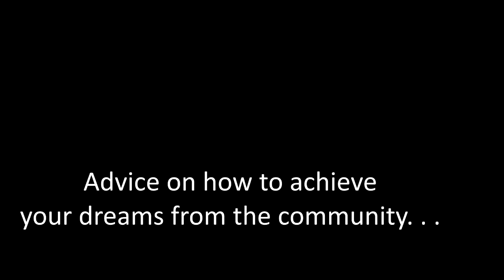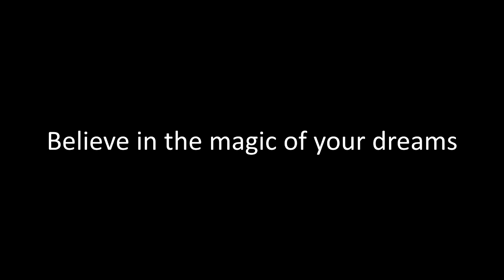Congratulations Graduates!!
Mix 96 hits the streets to get advice for this years graduating class, as well as to see what people wanted to be when they were younger.